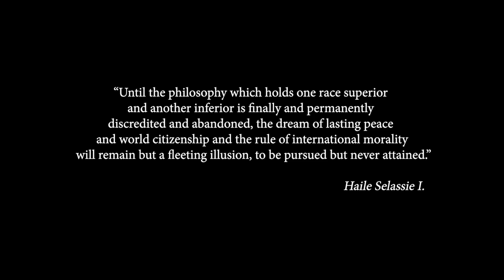Fred Locks - No To Racism [Official Video 2020]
Info: In 'No To Racism' legendary Jamaican singer Fred Locks collaborates with Austrian producer and saxophonist Sabolious. In the context of recent global incidents of racial discrimination, the lyrics are in tune with the times and yet timeless. Musically, it is a dub production strongly affected by the steppers style. The collaboration’s final result is an EP-release via Anaves Music with 6 songs, including saxophone and dub versions of the title track.

Vocals: Fred Locks
Backing vocals: Ramon Rhode
Composition: Martin Rothe, Sebastian Schwager
Producer: Sabolious
Album: No To Racism EP
Mixing: Buriman @ Moa Anbessa Studio (Milan, Italy)
Mastering: Martin Scheer / Scheer Audio Mastering (Austria)
Vocals recording: Caveman @ Caveman Intl. Studio (Kingston, Jamaica)
Video: Sebastian Schwager